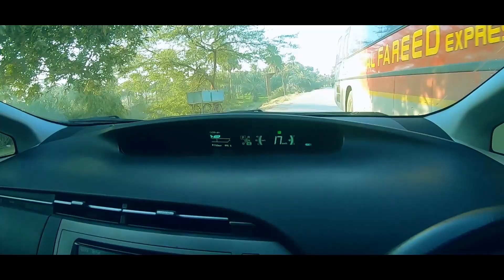ISLAMABAD TO GWADAR BY ROAD | MUFT MASHWARAY | EP 018 | MAQAAM TRAVEL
A wonderful driving experience on Makran Coastal Highway.

MUSIC
Free Music for Vlogs
• Track Info:

Title: Takes Me Back Ft Yohanna Seifu
Artist: Markvard
Genre: Electronic
Mood: Bright

• Track Info:

Title: Just Some Melodies
Artist: NOWË
Genre: Travel Vlog
Mood: Relaxing.

• Track Info:
Title: Summer
Artist: Peyruis
Genre: Electronic
Mood: Bright

Naltar valley
Neelum Valley, Azad Kashmir
Shangrila resort, Skardu
Gojal Valley
Deosai Plains
Rama Meadow
Paye
Ayun and Bamburet Valley
White Palace Swat
Kerthar area
Mubarak Village Karachi
Rural areas near the Punjab river
Ghanche District, Gilgit–Baltistan
Ranikot Fort
Gorak Hill
Swat Valley
Boyun Village
Kandol and Spindhor Lakes
Ushu Forest
Hunza Valley
Passu Cones
Attabad Lake
Eagle’s Nest
Yarkhun Valley
Phander Lake
Phander Lake
Hingol National Park
Kalash Valleys
Deosai Plains National Park
Shimshal
Fairy Meadows
Chapursan Valley
Khunjerab Pass
Rakaposhi Base Camp
Margala Hills
Rohtas Fort
Katpana Desert
pakistan tourism vlogs,
pakistan tourist vlog
tourist vlog,
tourist blog,
tourist vlog in bangladesh,
tourism blogger,
tourist vlog in nepal,
tourist vlogs in pakistan,
tourist blog in hindi,
tourist blogger,
tourist blog india,
tourist vlog malayalam,
tourist vlog philippines,
tourist vlog in pakistan,
tourist vlog philippines 2020,
tourism vlog in tamil,
tourism blog,
bali tourism blog,
bihar tourism blog,
cooking and tourism blog,
tourism course vlog,
ust college vlog tourism,
canada tourist vlog,
china tourism vlog,
delhi tourism blog,
dubai tourist vlog,
kerala tourism blog express,
feu tourism blog,
goa tourism vlog,
gujarat tourism vlog,
himachal tourism blog,
japan tourist vlog,
jammu kashmir tourism vlog,
kerala tourism blog,
karnataka tourism vlog,
kashmir tourist vlog,
north korea tourism vlog,
korea tourist vlog,
south korea tourist vlog,
lpu tourism blog,
ladakh tourism vlog,
sri lanka tourist vlog,
tourism_lovely_vlog,
maharashtra tourism vlog,
meghalaya tourism vlog,
maldives tourism vlog,
nepal tourism vlog,
new zealand tourist vlog,
nagaland tourism vlog,
odisha tourism vlog,
tourist vlog ph,
pakistan tourist vlog,
himachal pradesh tourism blog,
arunachal pradesh tourism vlog,
punjab tourism vlog,
rajasthan tourism vlog,
rishikesh tourism vlog,
rajasthan tourism blog,
pakistan tourism vlogs,
indian tourism vlogs,
india tourism blog,
rv tourism vlogs,
telugu tourism vlogs,
mp tourism vlogs,
tamil tourism vlog,
thailand tourism blog,
tamilnadu tourism vlog,
turkey tourist vlog,
travel and tourism vlog,
tourism blogs india,
indian tourism bloggers,
pakistan tourism blog,
uttarakhand tourism blog,
uttarakhand tourism vlog,
ust tourism vlog,
udaipur tourism vlog,
vietnam tourist vlog
pakistan tourism documentary,
discover pakistan tourism tv,
tourism in pakistan by db,
pakistan tourism department,
pakistan tourism development,
pakistan tourism hd,
pakistan tourism in lockdown,
pakistan tourism latest news,
tourism open in pakistan news,
tourism in pakistan 2020 news,
tourism news today pakistan,
national tourism pakistan,
tourism open in pakistan,
tourism open in pakistan 2020,
pakistan tourism official,
tourism of pakistan,
reaction on pakistan tourism,
pakistan tourism official video,
documentary on pakistan tourism,
pakistan tourism places,
peshawar pakistan tourism,
pakistan tourism promotional video,
tourism potential in pakistan,
pakistan tourism packages,
pakistan tourism reaction,
pakistan railways and tourism,
pakistan tourism 2020 reaction,
pakistan tourism ranking 2020,
pakistan tourism summit,
pakistan tourism telugu,
taxila pakistan tourism,
pakistan terrorism to tourism,
pakistan tourism in tamil,
tourism update in pakistan,
trt world pakistan tourism,
pakistan tourism top 10,
tourism in pakistan 2019,
pakistan tourism summit 2019,
pakistan tourism 4k,
7 sky tourism of pakistan